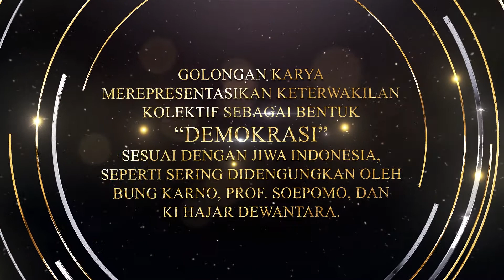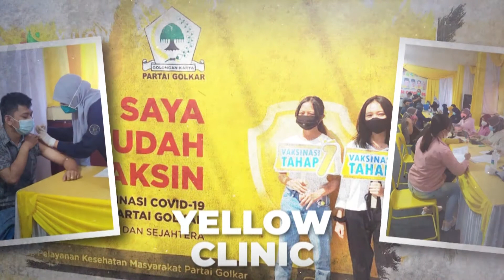DIRGAHAYU PARTAI GOLKAR KE-57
Selamat Hari Ulang Tahun (HUT) Partai Golkar. 20 Oktober tahun 2021 genap usiamu ke 57 tahun.

Dibawah komando dan kepemimpinan Ketua Umum Partai Golkar Airlangga Hartarto, seluruh jajaran pengurus Partai Golkar senantiasa mendoakan Partai Golkar terus berjaya dan berkarya untuk Masyarakat, Nusa Bangsa dan Negara.

Selamat Ulang Tahun Partai Golkar
Kader Partai Golkar Bersatu Untuk Menang
Kerja Untuk Indonesia